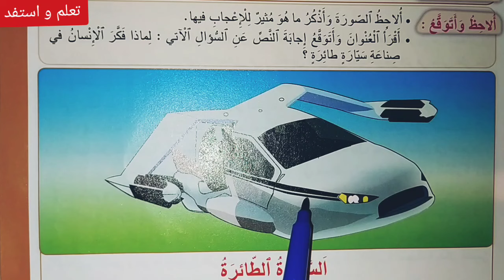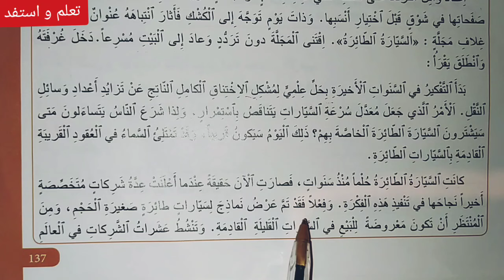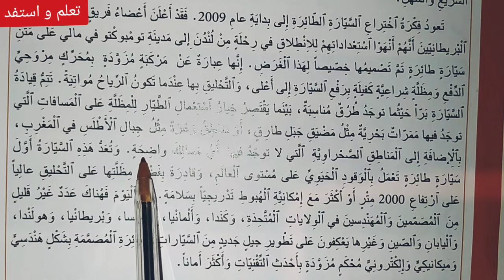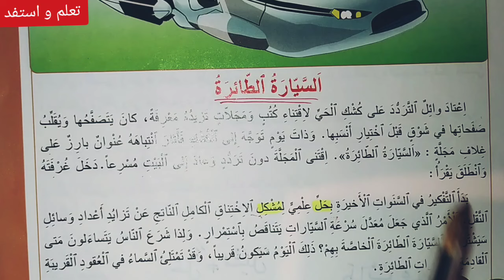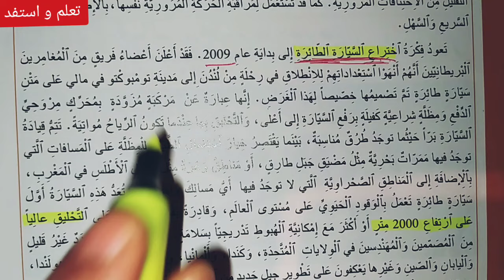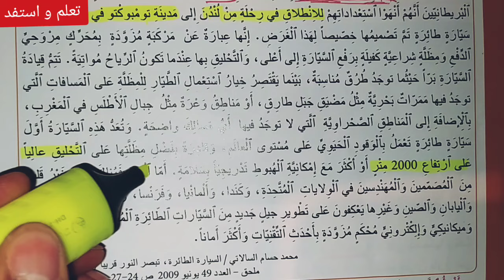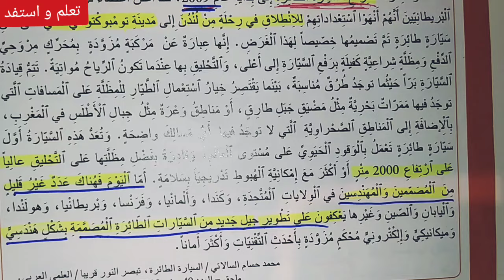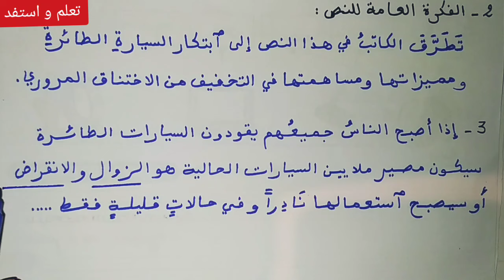السيارة الطائرة ص 137-138-139 المنير في اللغة العربية/ السنة الخامسة ابتدائي